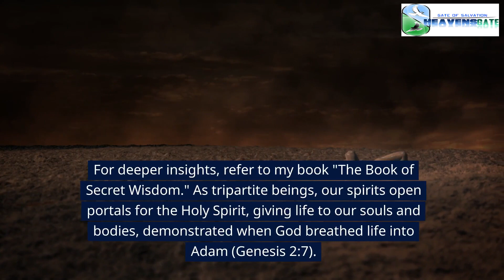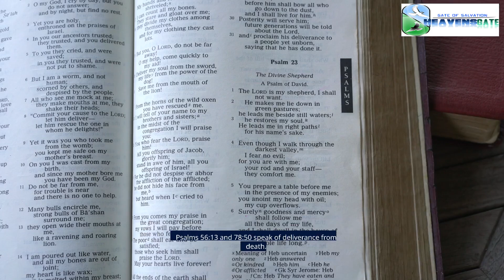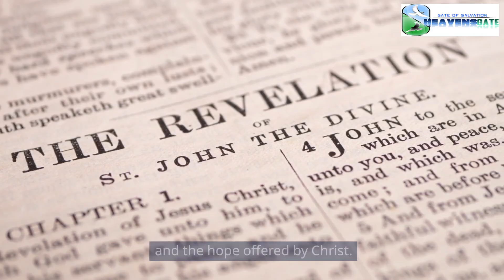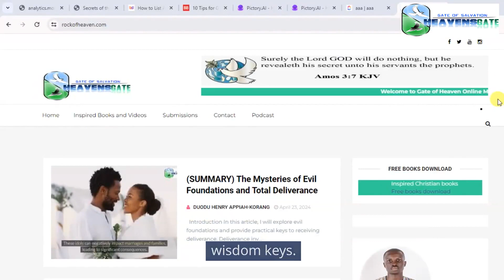Unveiling the Mysteries of Sin and Death |Deeper Revelations and Mysterious Visions| (Duodu A.Henry)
Unveiling the Mysteries of Sin and Death |Deeper Revelations and Mysterious Visions

The full article is here, Unveiling the Mysteries of Sin and Death |Deeper Revelations and Mysterious Visions

Read also, Biblically and Logically Examining the Act of Masturbation, Abortion and Oral Sex

Read also, HOW TO ACTIVATE THE BLESSINGS, THE POWER AND THE FAVOUR OF GOD |3 DIVINE KEYS

More books

Series of books 1

Series of books 2

Series of books 3

Series of books 4

Series of books 5